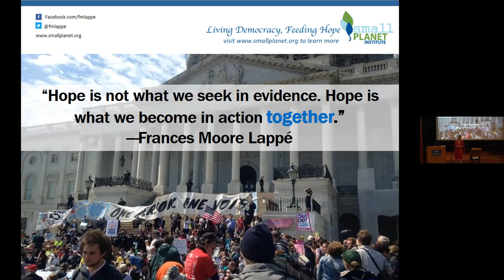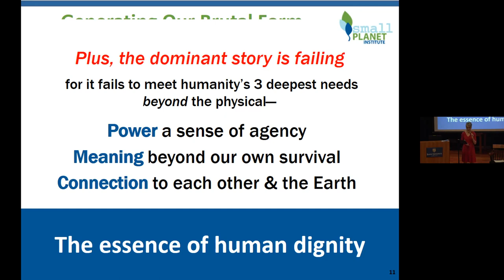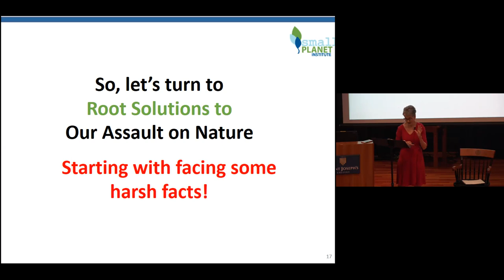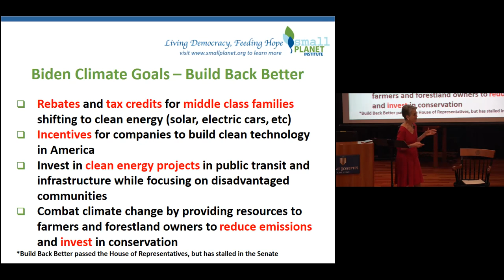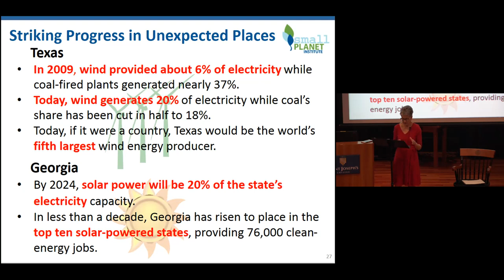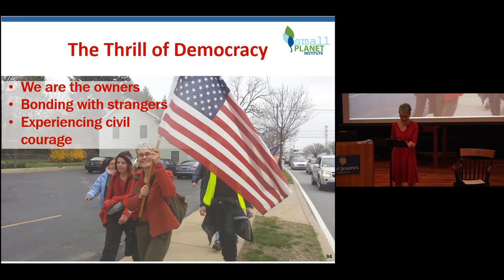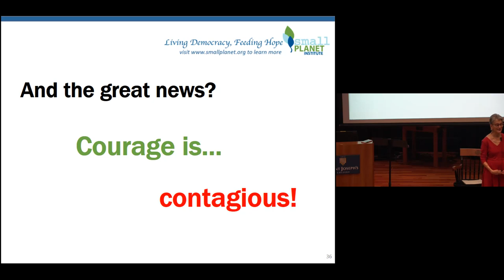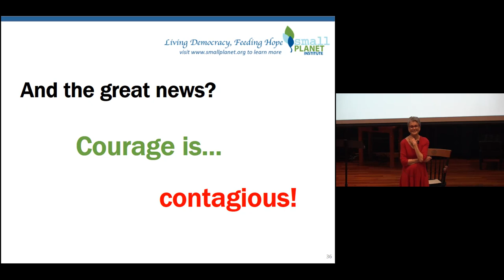It’s Not Too Late: Tackling the Roots of Our Global Crises with Frances Moore Lappé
Frances Moore Lappé spoke on April 19, 2022, at Saint Joseph's College of Maine about "It’s Not Too Late: Tackling the Roots of Our Global Crises."

In America today, many of us can feel overwhelmed by the simultaneous political, economic, and climate crises upon us. Frances Moore Lappé discusses these three interacting roots of our problems: a brutal form of capitalism, big money’s grip on our democracy, and climate catastrophe. She shows us how realizing their unity can be empowering, not overwhelming. They open historic opportunity. By addressing one crisis, we are working to solve all three. Through inspiring stories and startling facts, Frances helps us realize our own power to generate a new story as we tackle these root causes with exhilarating, courageous action—together.